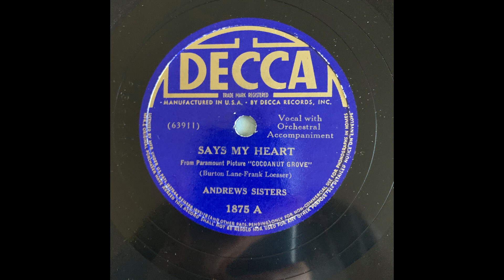Andrews Sisters Says My Heart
Decca 1875 A (63911 A) with Vic Schoen and his Orchestra

Recorded 6/4/1938

Ruppli session personnel note: LaVerne Andrews, Maxene Andrews, Patty Andrews (vocals), with Vic Schoen and his Orchestra: Vic Schoen (trumpet, arranger, director), Johnny McGhee (trumpet), Al Philburn (trombone), Sid Stoneburn (alto saxophone), Nat Jaffe (piano), Dave Barbour (guitar), Haig Stephens (bass), Sam Weiss (drums).
Documentation of Decca Records derives from Michel Ruppli's "The Decca labels: a discography" (Greenwood Press, 1996). Data has not been systematically reviewed or edited by ADP staff, except as indicated.